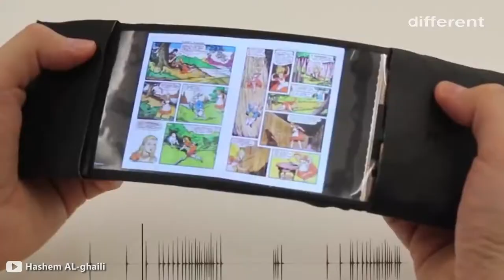IL FUTURO È ADESSO